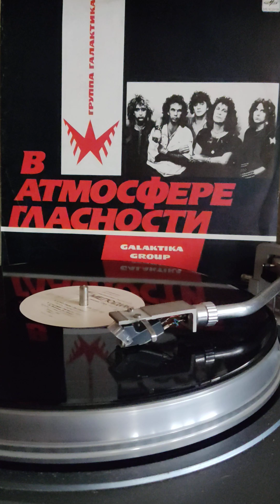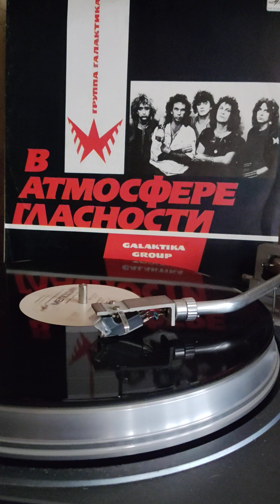Галактика от Винницы до Ниццы 1989г.